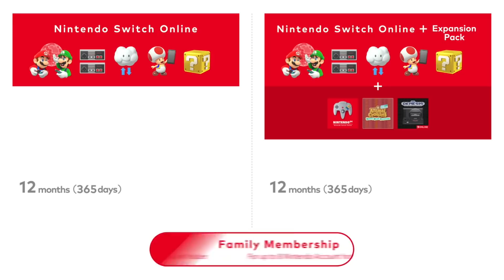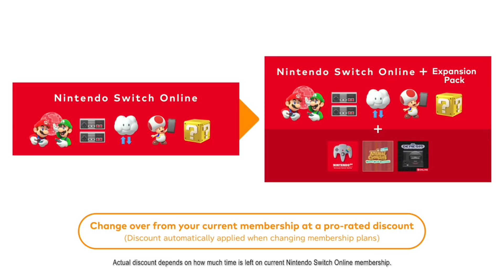We NEED To Talk About The Nintendo Switch Online Expansion Pack....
The N64 and Sega Genesis is now joined by Animal Crossing DLC in the Nintendo Switch Online Expansion pack, but many are not happy with the pricing...